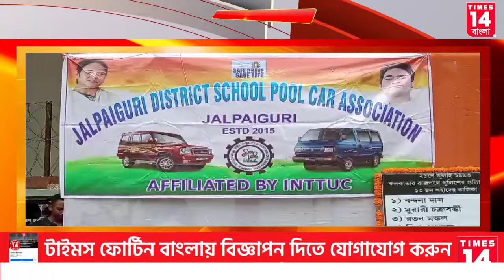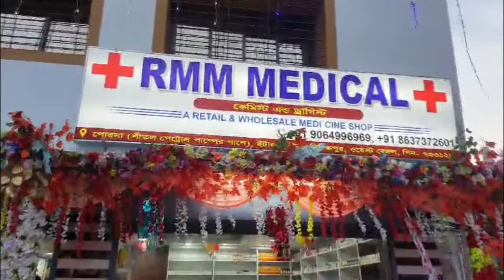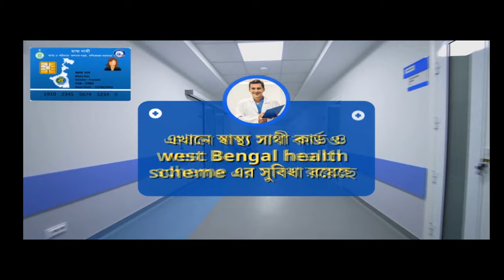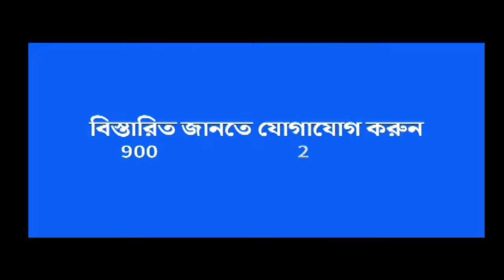Jalpaiguri: জলে ডুবে ছাত্রের মৃত্যুর সঙ্গে কলকাতার শহিদ দিবস পালিত হল উত্তরবঙ্গের সংস্কৃতির শহরেও